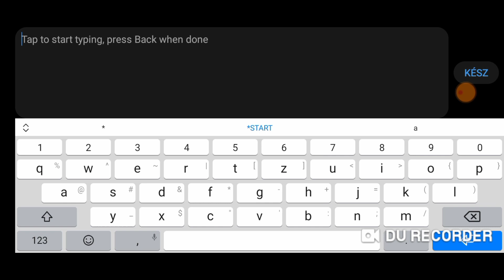Az SZG Transport megalakulása Openttd 1.rész